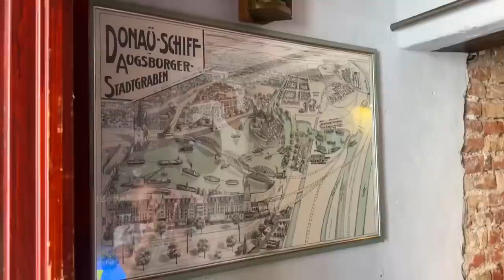Xhiro me vark,picnic day,Douglas me mori leket?!😯pune shtepie,rroba te dhuruara|Vlog|Paola Bregova